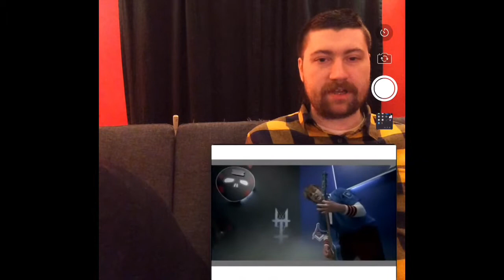“Gammercity Park” Deadsy - Penis and Butthead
Getting cyberpunk with the penis and the nutt, aka the kiss stealing son of a gun aka the penisbutt aka the big dogs watch a video